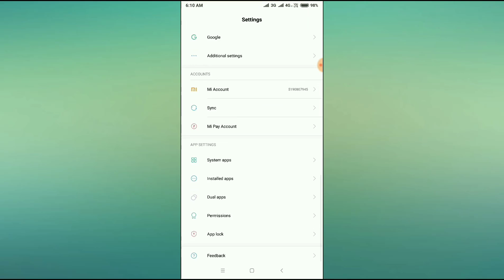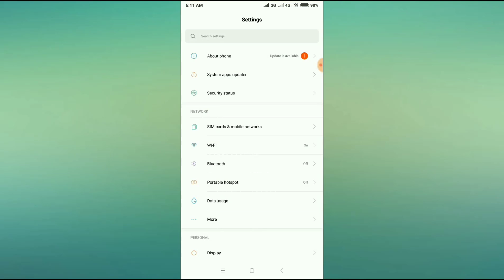Redmi Y2 Front Camera Not Working Problem Solved